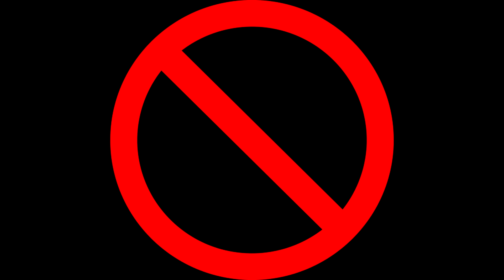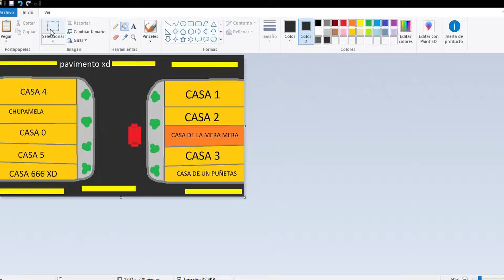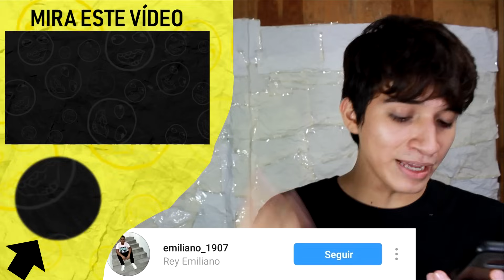ME PERDÍ Y NO PUDIERON ENCONTRARME 😫 (Historia) | VlogsPaper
Amigos, en esta ocasión me perdí...

🥺 ¿ME SIGUES? 🥺

VlogsPaper, luispaperleo, luispaper, Luis Leonardo